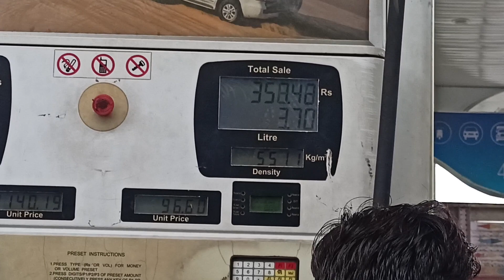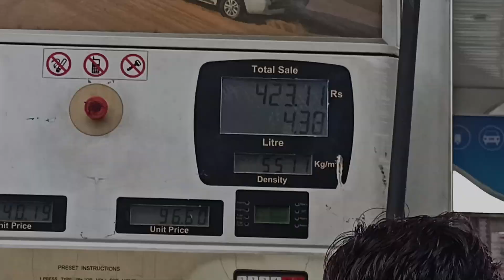10 sai 15 🥵 lakh ki decoration 😍 || Banke bihari mandir Barielly 🙏❤️